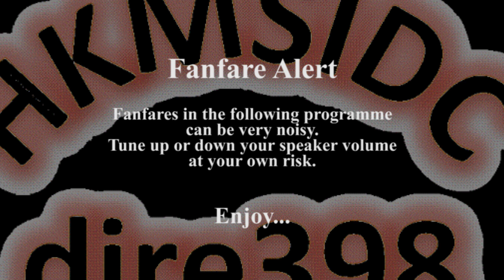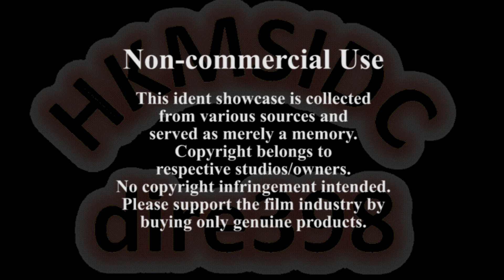Winson / Star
(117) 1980s saw the surging demand of home entertainment in Hong Kong, thanks to the introduction of videotapes / laser discs, their respective VCR / LD players, as well as the growing popularity of Karaoke.  Winson (潤程) was one of the first companies tapping into this golden opportunity in the laser disc business.

With the collaboration of Wong Kam Fu of Star Paging Group fame, Winson Entertainment secured the very first laser disc deal of Golden Harvest films (with a joint venture with UK's Virgin Vision) in 1987, subsequently renamed into Star Entertainment (星光娛樂), later becoming a subsidiary of the Hong Kong-listed Star Entertainment International Holding in 1992.

Star Entertainment was eventually sold to China Star Group in 1996, while the founder of Winson (Sonny Chan) moved on to resurrect its label, engaging in distribution of VCD/DVD of old Cantonese films/opera as well as making a couple of modern films up to present time.